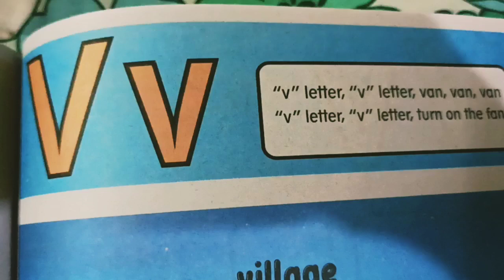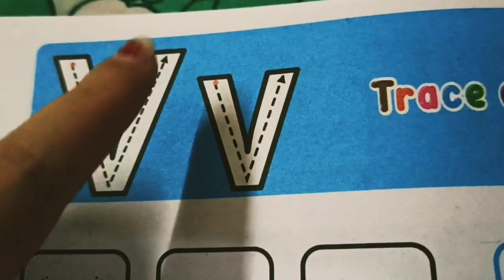Alphabet V v